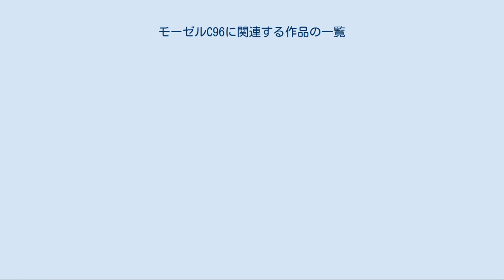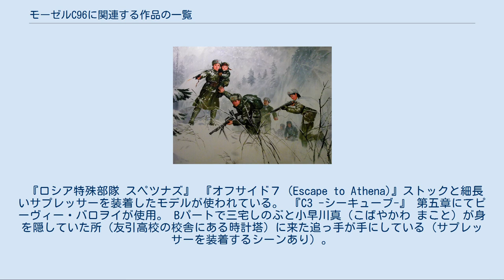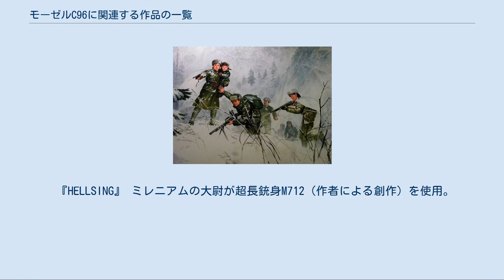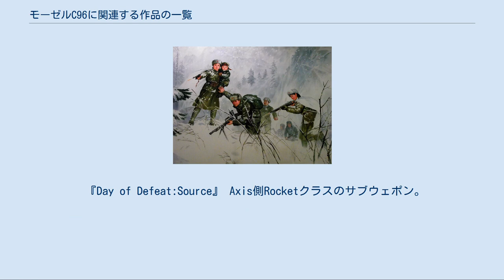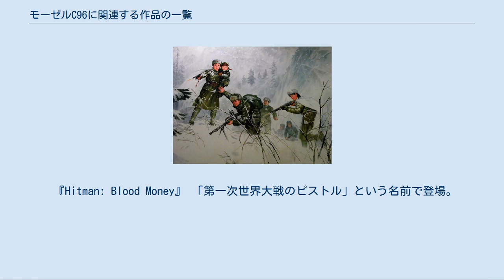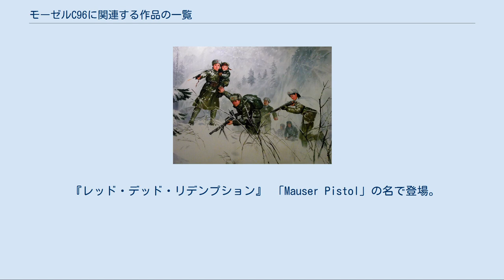モーゼルC96に関連する作品の一覧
抗日パルチザン時代の金日成（中央）を描いた北朝鮮の宣伝画。
金正日を肩に乗せた金正淑（左）がモーゼルC96を用いている モーゼルC96に関連する作品の一覧（モーゼルC96にかんれんするさくひんのいちらん）は、ドイツの拳銃モーゼルC96に関連する作品の一覧である。
 『007 ロシアより愛をこめて』 ロバート・ショウ扮するスペクターの殺し屋グラントがジプシー村での銃撃戦の際に使用。
ボンドの背後の敵を遠距離から狙撃に近い形で撃ち倒すという、C96ならではの使い方がされている。
 『007 私を愛したスパイ』 ロータス・エスプリとのカーチェイスで、殺し屋ジョーズが使用。
形式ははっきりとはわからないが、ロングマガジンを装着しているのでM712の可能性が高い。
 『鬼が来た!』 物語の冒頭で謎の男「私」が主人公に突き付け、終盤にも再び登場する。
 『ケルベロス-地獄の番犬』 「首都圏対凶悪犯罪特殊武装機動特捜班」隊員がサイドアームとしてM712を使用。
撮影においては、『紅い眼鏡』ではモデルガンのM712が、『ケルベロス』の国外撮影シーンでは実銃をベースにしたステージガンのC96がそれぞれ用いられた。
 『殺しが静かにやって来る』 ジャン＝ルイ・トランティニャン扮する主人公サイレンスがC96を縦に蓋が開く木製ストックホルスターと共に使用する。
 『殺しの烙印』 宍戸錠が扮する主人公の殺し屋、花田五郎がC96を使用する。
ロングマガジンなど、劇中の描写からするとM712かM713を意識していたようである。
 『殺しの免許証〈ライセンス〉』 007エピゴーネンのB級スパイ映画で、トム・アダムス演じる主人公チャールズ・バインと殺し屋が使用する。
バインは背中に装着して上着で隠す特殊なホルスターからの抜き撃ちで派手なガンプレイを展開する。
 『サムライ・アベンジャー』 劇中、5発撃つ。
 『シノーラ』 クリント・イーストウッド扮する賞金稼ぎ、ジョー・キッドが使用する。
舞台はいわゆるウエスタンであるが、ウエスタン時代の終演、（当時から見て）次の時代を演出するために、オートマチックピストルである本銃が採用されたのではないかと見る見解もある。
 『シベリア超特急』 水野晴郎が扮する主人公、山下奉文陸軍大将が携行する。
形式不明。
 『スター・ウォーズ・シリーズ』 この作品に登場するハン・ソロの持つブラスター（後に“DL-44 ブラスター・ピストル”という正式名称が設定された）は、本銃をベースに大型のフラッシュハイダーとスコープを装着して装飾を付け足したもので、そのシルエットは本銃を基に改造されたものであることが一目でわかる。
また、『スター・ウォーズ エピソード5/帝国の逆襲』でルーク・スカイウォーカーが携行するブラスターも、ハンのものとは異なるタイプながら、本銃をベースとして大型のフラッシュハイダーとスコープを装着したものである。
 『狙撃』 森雅之が扮する殺し屋、片倉が使用。
 『血と砂』 三船敏郎扮する小杉曹長が使用。
冒頭、素早くストックを装着して敵兵を倒す描写がある。
 『青島要塞爆撃命令』 二宮中尉が自衛用に携行するほか、大杉少佐が補給部隊指揮時に携行。
 『電撃脱走 地獄のターゲット』 オリヴァー・リード扮する主人公ハリー・ロマートが密売屋からM712を強奪しフルオートで使用。
オプションとしてストックとスコープが付属する。
 『マッドマックス』 暴走族の一味であるババ・ザネッティが使い、主人公マックスを遠距離から狙い撃ちする。
 『マッドマックス 怒りのデス・ロード』 ガスタウンを治める人食い男爵の所持する拳銃。
後半の戦闘で自分のリムジンに乗り込んできたマックスに向けて撃とうとするが反撃を受け、1発撃つも外して、マックスに奪われる。
 『遊撃戦』 佐藤允が扮する主人公、黒鬼子が使用。
 『リーサル・ウェポン2/炎の約束』 駐ロサンゼルス南アフリカ総領事のアージェン・ラッドが使用。
主人公のマーティン・リッグスをセミオートで狙撃するが、弾を撃ち尽くしてボルトが後退したままとなる。
 『ロシア特殊部隊 スペツナズ』 『オフサイド７（Escape to Athena)』ストックと細長いサプレッサーを装着したモデルが使われている。 『C3 -シーキューブ-』 第五章にてピーヴィー・バロヲイが使用。 Bパートで三宅しのぶと小早川真（こばやかわ まこと）が身を隠していた所（友引高校の校舎にある時計塔）に来た追っ手が手にしている（サプ...